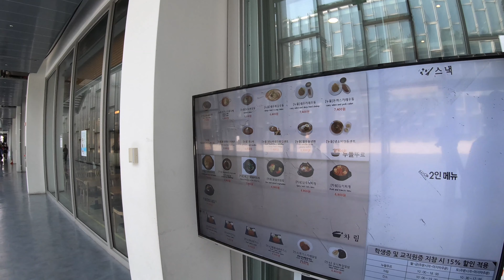4K Walking Tour Seoul Korea | Ewha Womens University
Explore the beautiful city in Seoul!

Take a walking tour through Ewha shopping street to Ewha Womans University. Ewha Womans University is located near Sinchon and is close to Hongdae and Myondong. This place is one of the most visited places for foreigners visiting Seoul.

This 32 mins video was shot in 2019 with 4K. The video will be uploaded twice or three times a week. Please let me know the location and street of Korea you want to see. I hope you can enjoy the walk!